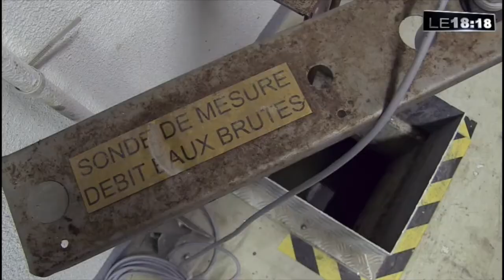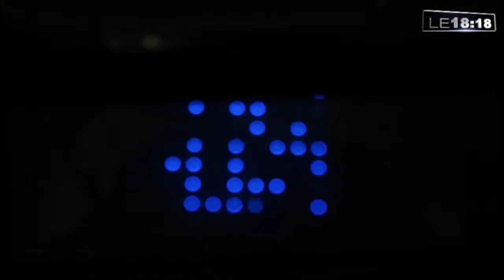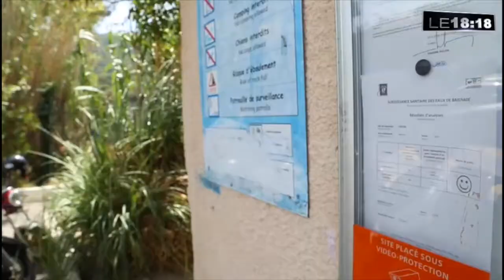La qualité des eaux de baignade à Cassis - La Provence.com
Reportage diffusé le 19/09/16 sur la Provence.com dans le 18:18.